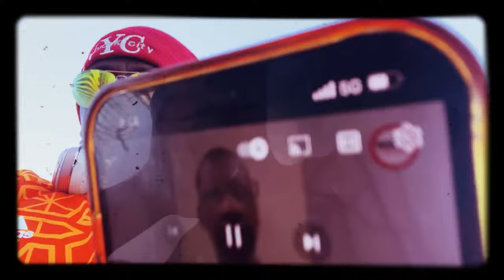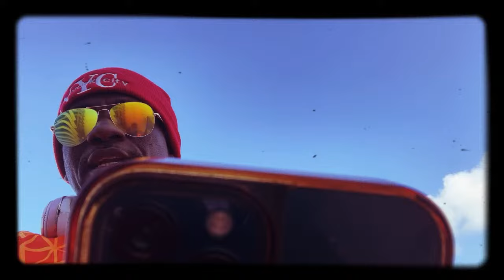😂👍🇸🇳Live! 111 Amadou Ba Sonkorise A Matâmes🔥😂🇸🇳111 Victoire 2024👍😂